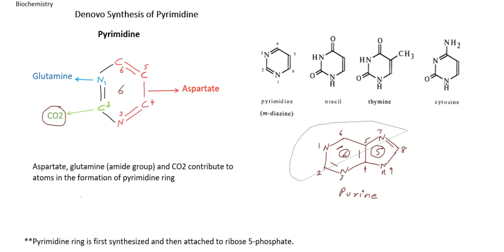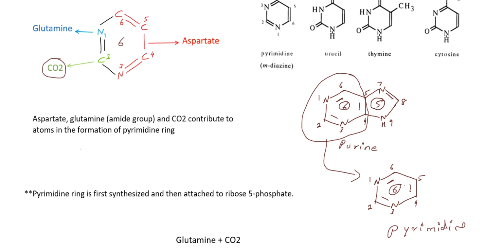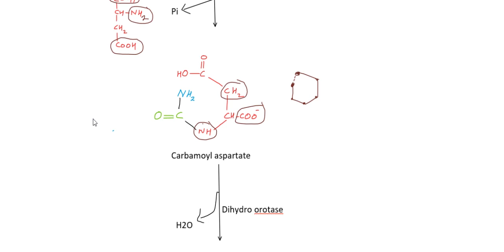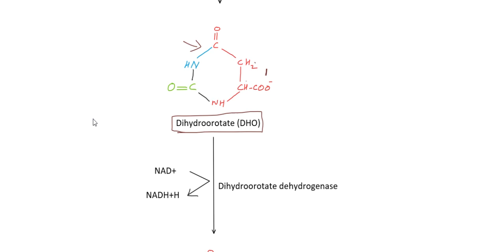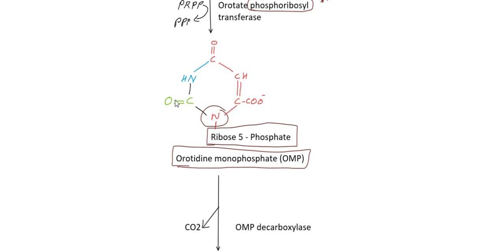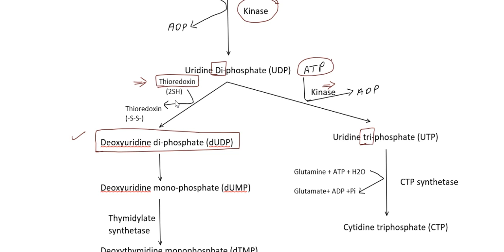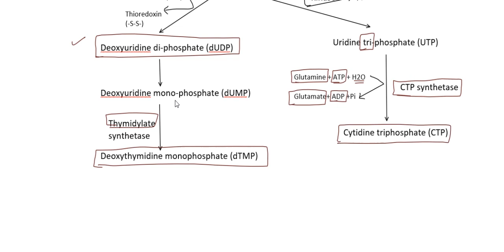Denovo Synthesis of Pyrimidine, Biochemistry, Malayalam Explanation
Denovo Synthesis of Pyrimidine, B-Pharm Second Semester
Biochemistry, Malayalam Explanation